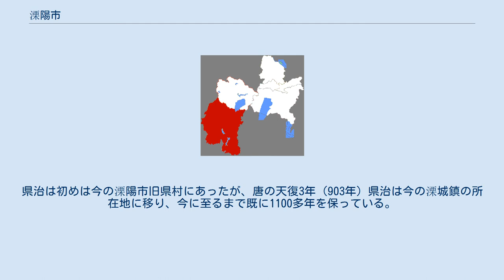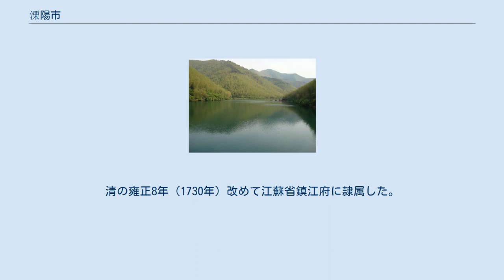溧陽市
溧陽市（りつよう-し）は、中華人民共和国江蘇省常州市に位置する県級市。
 秦の始皇帝26年（紀元前221年）溧陽県を設けた（県治は今の高淳区固城鎮にあった）。
今の溧陽市は秦の溧陽県の東部地域に属していた。
三国呉の黄武元年（222年）、境内は元の溧陽県東部から永平県を分置し、後に永世県に改めた。
県治は今の溧陽市天目湖鎮古県村付近にあった。
西晋の時、また永世県西域を分けて平陵県とした。
県治は今の溧陽市南渡鎮古城村（旧県村）にあった。
この時、永世・平陵の二県は共に義興郡（郡治は今の宜興市の市区域にあった）に属し、暫くして再び丹陽郡に属した。
南北朝時代は平陵県を廃し、その東部は永世県に編入し、西部は元の溧陽県に編入した（この時、元の溧陽県の県治は依然として今の高淳区固城鎮にあった）。
隋の開皇18年（598年）永世県を廃し、元の溧陽県に編入したが、暫くして元の溧陽県は元の丹陽県東部区域と併せて溧水県に改称した。
県治は今の高淳区に改めた。
この時の溧水県の管轄区域は、秦が置いた溧陽県の殆どの区域を包括していた他、元の丹陽県の東部地域も包括していた。
唐の武徳3年（620年）溧水県の東部地域を分けて溧陽県を置いた。
すなわち今の溧陽市の前身である。
県治は初めは今の溧陽市旧県村にあったが、唐の天復3年（903年）県治は今の溧城鎮の所在地に移り、今に至るまで既に1100多年を保っている。
元の至元14年（1277年）に昇格して溧州となり、後にまた昇格して溧陽府・溧陽路・溧陽州となった。
明の洪武2年（1369年）州を廃して県に復し、南直隷応天府に隷属した。
清の雍正8年（1730年）改めて江蘇省鎮江府に隷属した。
1983年常州市に属した。
1990年県を廃して市（県級市）を設けた（常州市代管）。